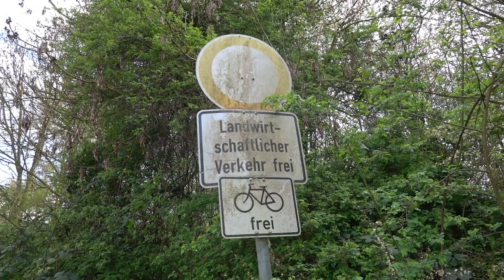Unterschätz nie die Kraft von Eins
Never under estimate the power of One.